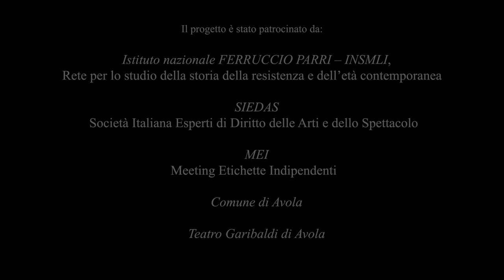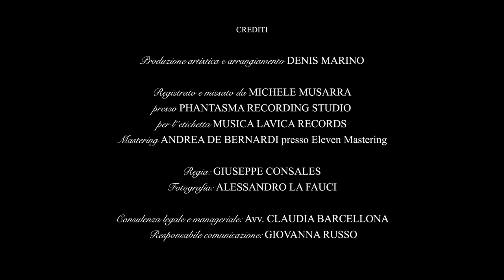Lina Gervasi - Schindler's List Theme (Theremin cover)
LINA GERVASI
Schindler’s List Theme
Interpreti: Theremin: LINA GERVASI
Chitarra: DENIS MARINO
Violino: ALESSIO NICOSIA
Violino: EMILIA BELFIORE
Viola: GAETANO ADORNO
Violoncello: ALESSANDRO LONGO

SALVATORE TORNITORE
FRANCESCO BONANNO

Cav. Dott. GIOVANNI SPARPAGLIA
(I.M.I - testimone e sopravvissuto all’Olocausto)

CREDITI
Produzione artistica e arrangiamento DENIS MARINO
Il brano è stato registrato da:
Theremin: LINA GERVASI
Chitarra: DENIS MARINO
Violino: ADRIANO MURANIA
Violino: EMILIA BELFIORE
Viola: GAETANO ADORNO
Violoncello: ALESSANDRO LONGO

Registrato e missato da MICHELE MUSARRA presso Phantasma Recording Studio per l’etichetta MUSICA LAVICA RECORDS
Mastering: ANDREA DE BERNARDI presso Eleven Mastering

Regia: GIUSEPPE CONSALES
Fotografia: ALESSANDRO LA FAUCI

Consulenza legale e manageriale: Avv. CLAUDIA BARCELLONA Responsabile comunicazione: GIOVANNA RUSSO

SPECIAL THANKS

EKO MUSIC GROUP

Hairstylist: IACONO PARRUCCHIERI
Make-Up Artist: ANTONELLA MUZZETTA

TERESA ATTAGUILE
SEBASTIANO NANÈ
GIACOMO PATTI
RICCARDO PAPPALARDO
FAM. PAPPALARDO/SPARPAGLIA
CHARLES WURTZ